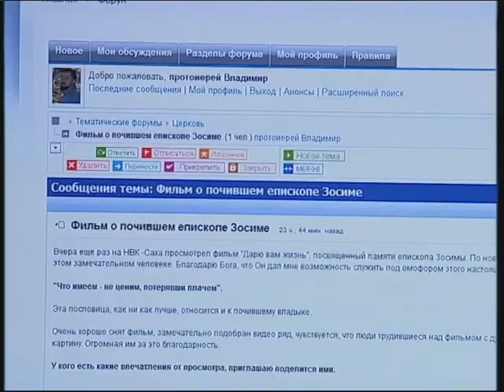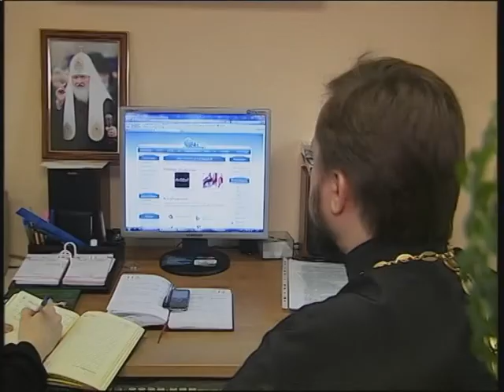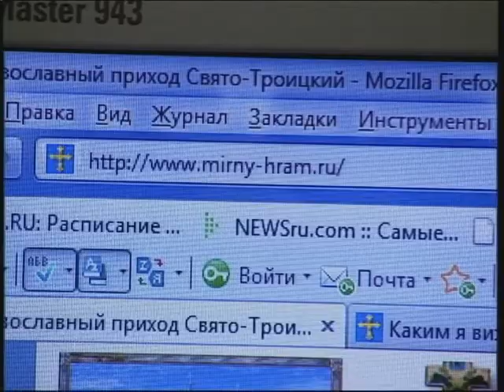Сайт храма mirny-hram.ru 06.2011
Сюжет ТРК "Алмазный край"